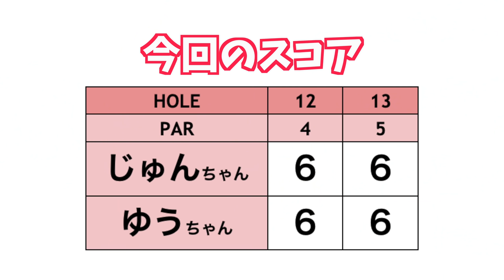え、っと、、、250y飛んでます！？！？【ぶっ飛び女子2人のラウンド#6】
今回は、初登場のゆうちゃんと
じゅんちゃんが白ティーからラウンドします！

ゆうちゃん飛ばしすぎです😂
凄すぎです😂
さらに、成田美寿々プロのスイングの
どのポイントを真似たのかも話してくれました。